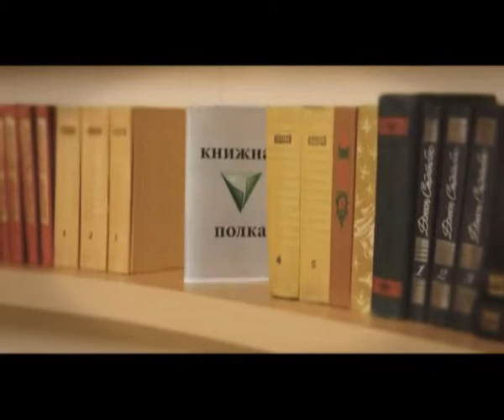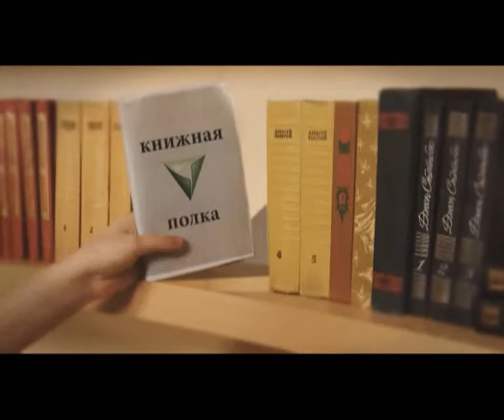Книжная полка от 1 мая